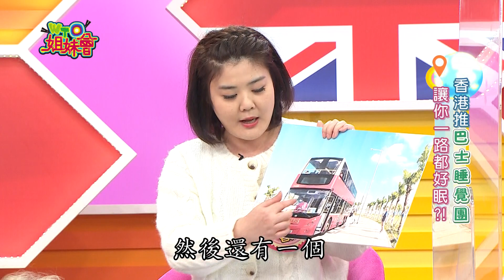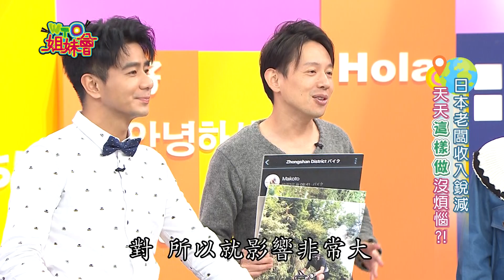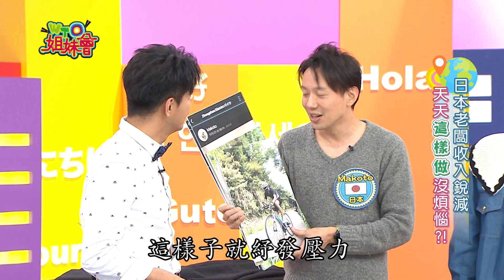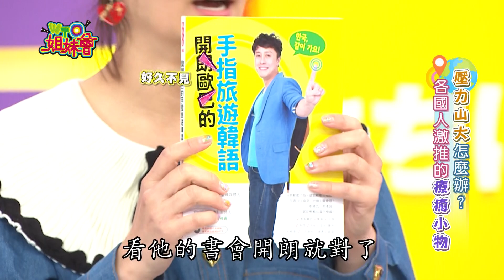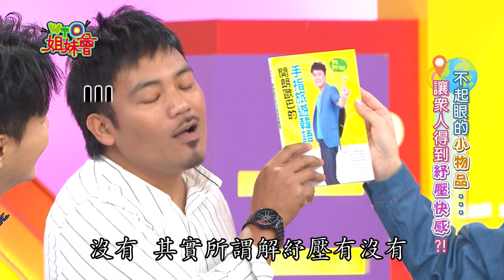壓力山大怎麼辦 各國人教你最強紓壓法 香港人捏香蕉紓壓?! 烏克蘭美女壓力大就開房間?!2022-03-21【WTO姐妹會】Makoto Jenny Christina 思思 Honey 歐陽姍 貝娜